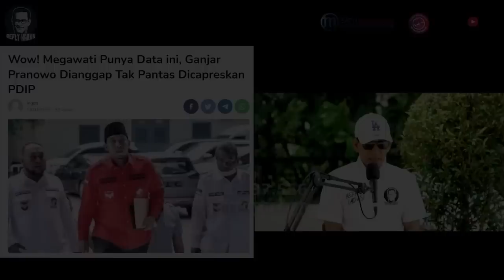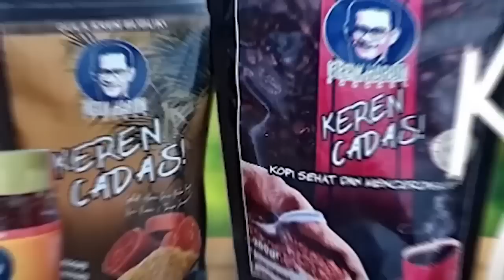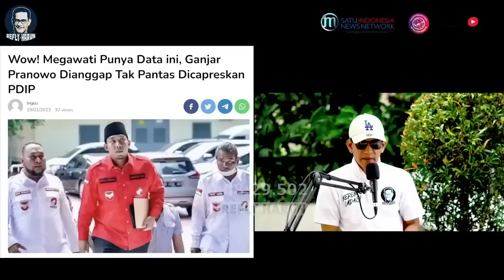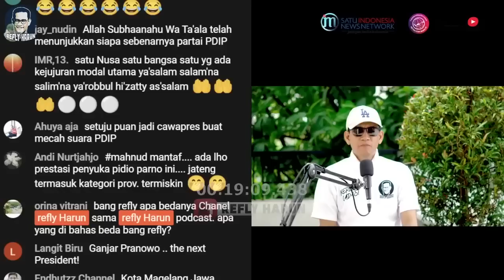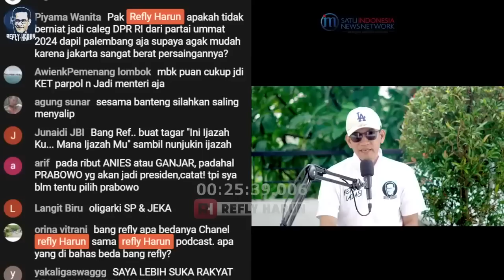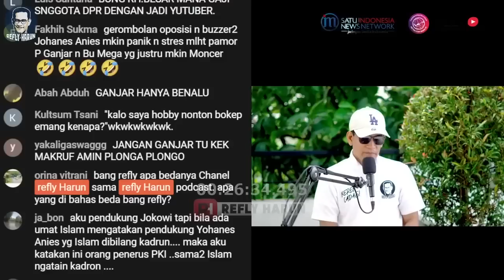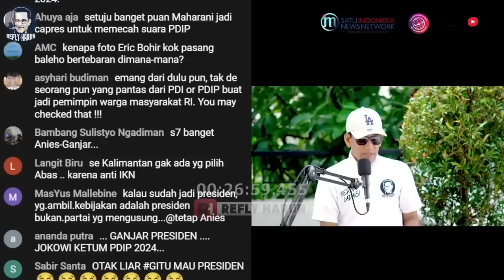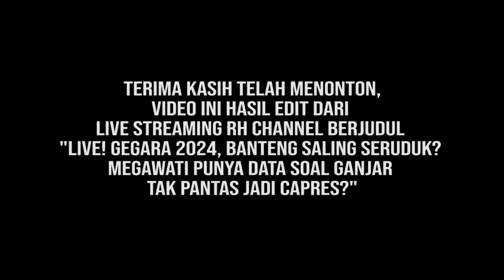TERUNGKAP! M4TI-M4TIAN PDIP TOLAK GANJAR, RENCANA INI TERBONGKAR! BERBAHAYA BAGI MEGAWATI & PUAN?!